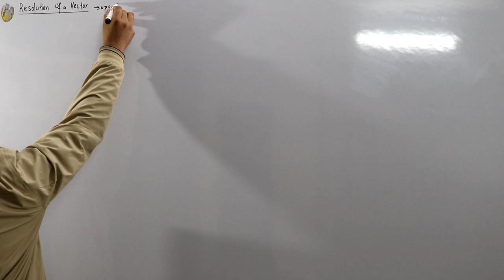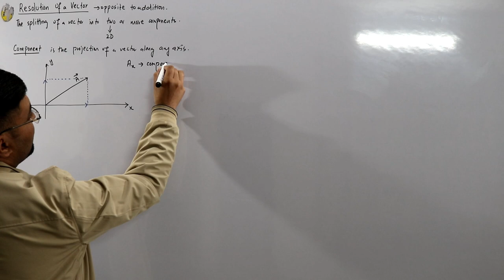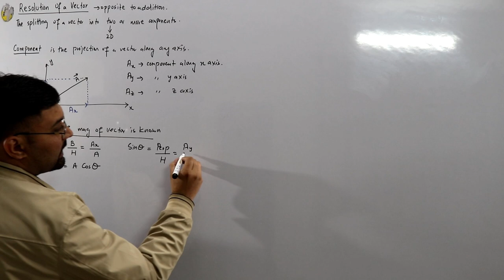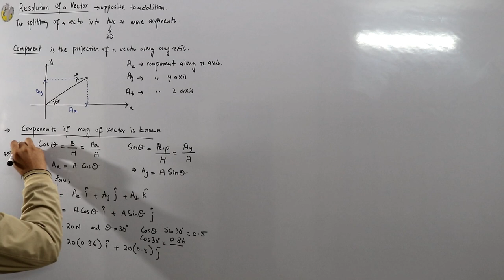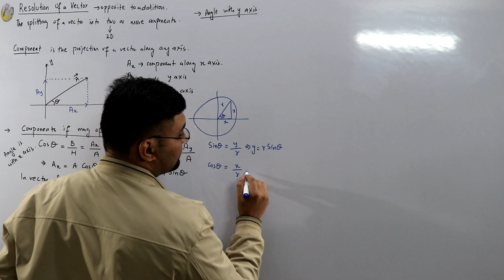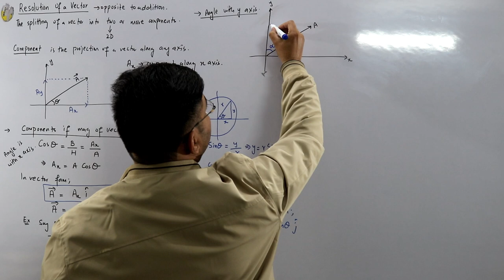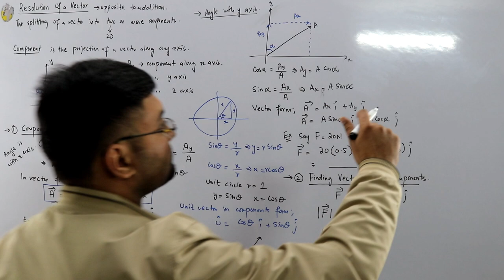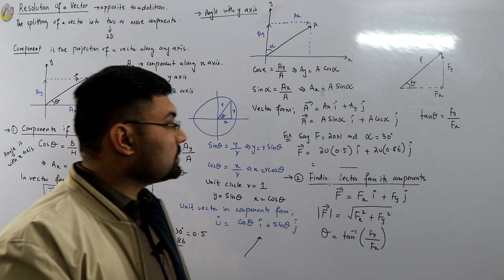Resolution of a vector into its rectangular components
Lecture 33
Fsc first year physics